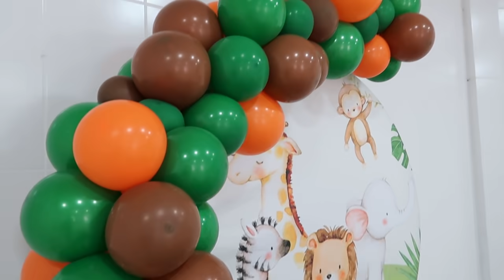CHEGOU O DIA DO CHA DO NOSSO BEBE LORENZO HENRIQUE - MONTANDO A DECORAÇÃO e mais | Dani Mendes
* PARTICIPARAM DO CHA DO LORENZO *

cep: 31611970
Belo Horizonte MG

CUPOM: DANIMENDESOFC